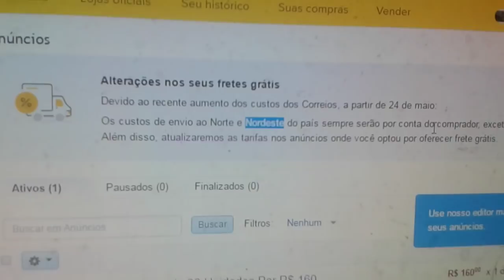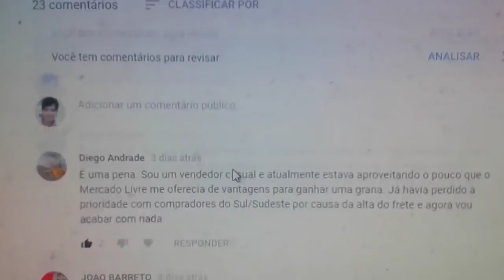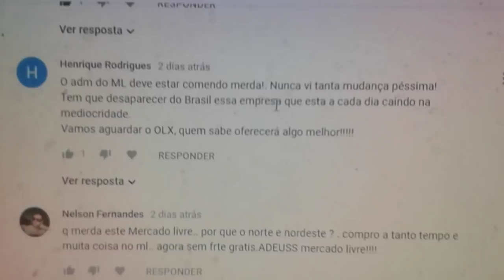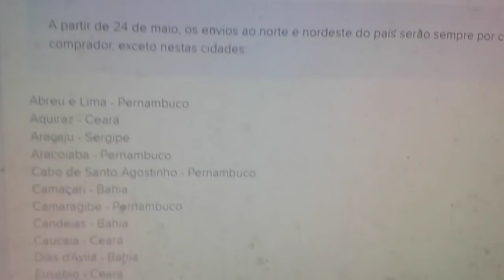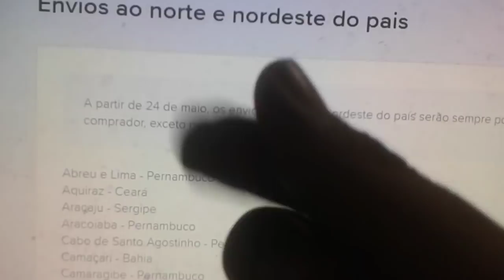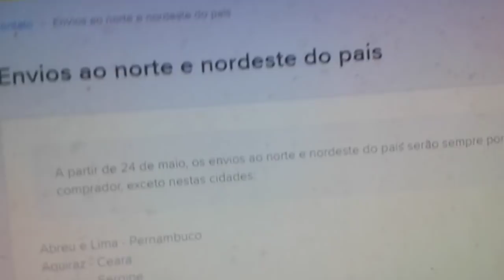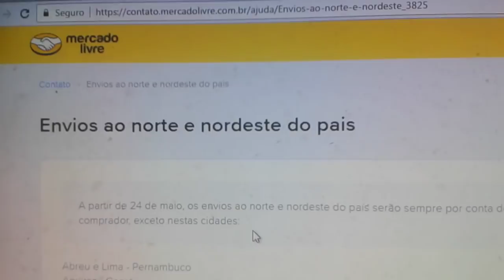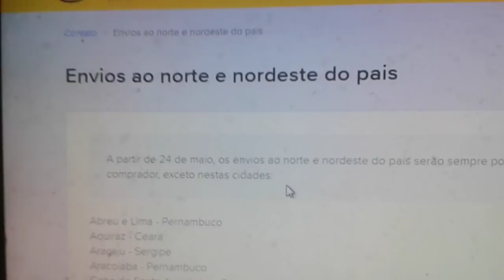Retirada do Frete Grátis do Mercado livre. Queda das Compras do Norte e Nordeste!